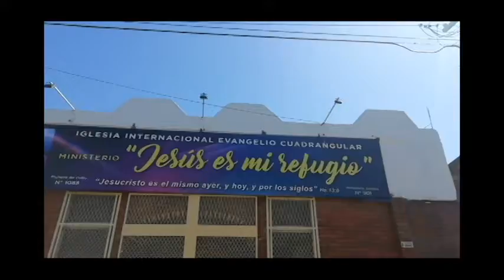JARDÍN VERTICAL - DECORACIÓN OCULTAMIENTO edit BOCAYUVA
Video realizado por Bocayuva aka Dolores Rivadaneira
Canción: Jardín vertical
Álbum: Decoración ocultamiento
Año 2019